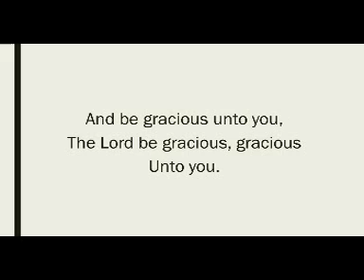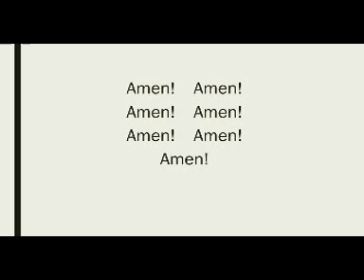Lutkin's Benediction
or 7 Fold Amen